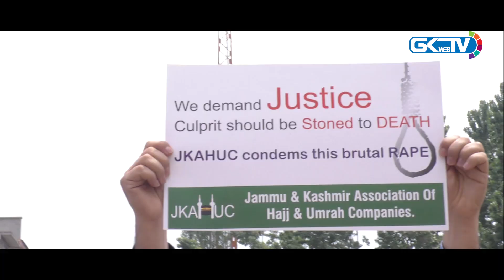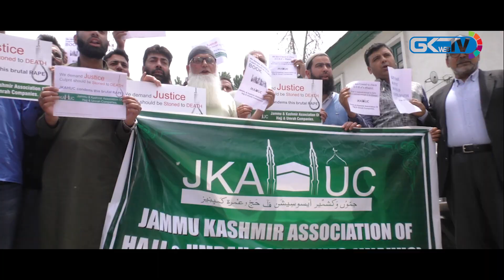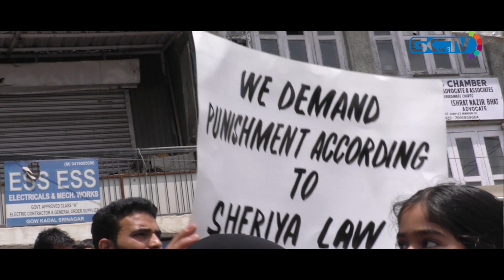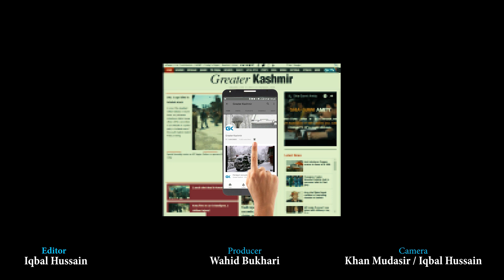Minor girl’s rape outrages Kashmir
Protests were held across the Kashmir valley on Monday against the alleged rape of a three-year-old girl in Sumbal area of north Kashmir’s Bandipora district last week.

At several places, the police used tear gas to disperse the protesters who had blocked the traffic movement to demand speedy trial of the case.

On the evening of 8 May, a 3-year-old girl was raped allegedly by his neighbour after luring her to a nearby school. “The accused had raped her in the washroom of the school located at a walking distance from their respective houses,” locals said.